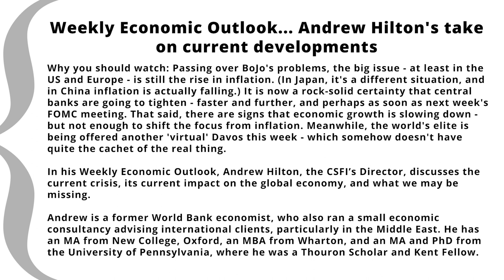Weekly Economic Outlook... Andrew Hilton's Take On Current Developments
Why you should watch: Passing over BoJo's problems, the big issue - at least in the US and Europe - is still the rise in inflation. (In Japan, it's a different situation, and in China inflation is actually falling.) It is now a rock-solid certainty that central banks are going to tighten - faster and further, and perhaps as soon as next week's FOMC meeting. That said, there are signs that economic growth is slowing down - but not enough to shift the focus from inflation. Meanwhile, the world's elite is being offered another 'virtual' Davos this week - which somehow doesn't have quite the cachet of the real thing.

In his Weekly Economic Outlook, Andrew Hilton, the CSFI’s Director, discusses the current crisis, its current impact on the global economy, and what we may be missing.